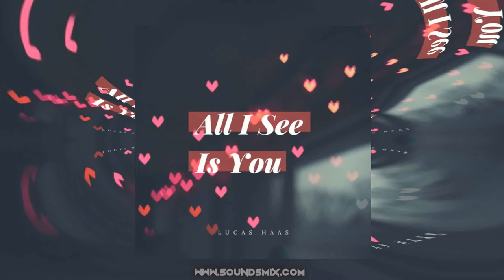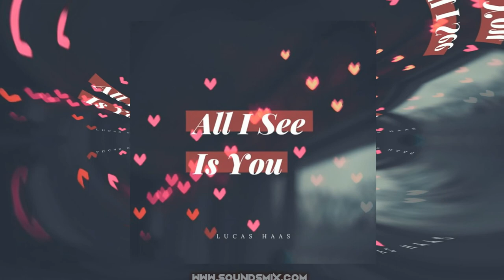BatchBug - All I See Is You [Музыка без авторских прав]